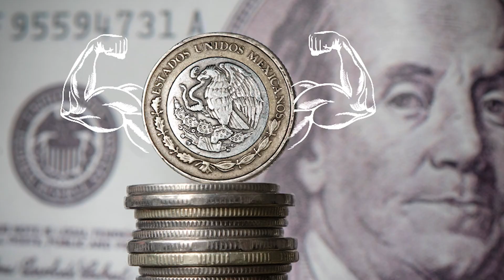Superpeso golpea los ingresos petroleros y la recaudación del IVA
Según la información divulgada a junio por parte de la Secretaría de Hacienda y Crédito Público, los ingresos públicos sumaron 3.4 billones de pesos en la primera mitad del año, lo que representó una caída de 1.6% en comparación anual.